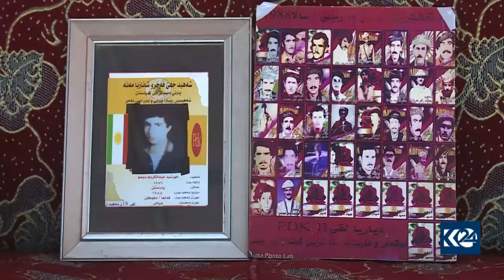بەعس گوندی ورمێلێی لە بادینان بە چەکی کیمیاوی بۆردوومانکردووە